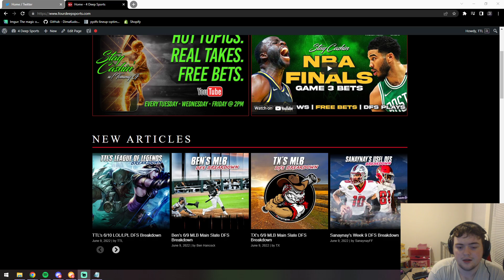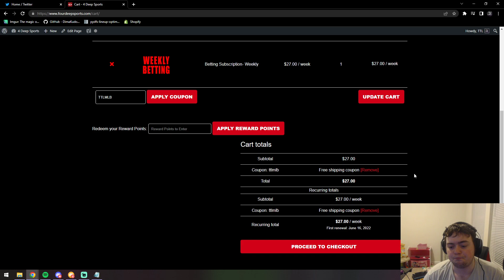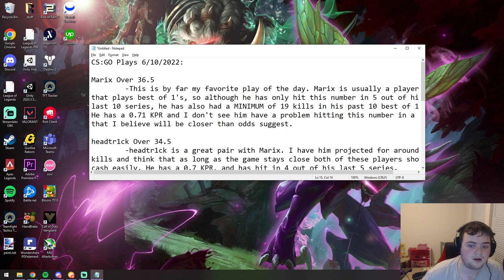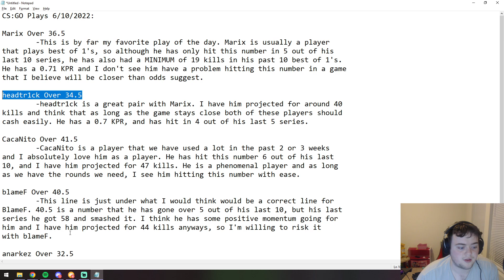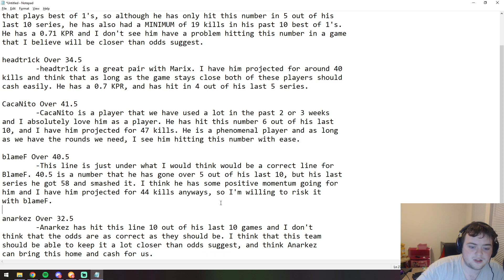PRIZEPICKS CSGO PROP PICKS - 6/10/2022 - Best Esports Prop Picks Today